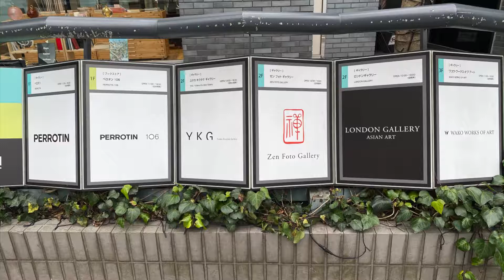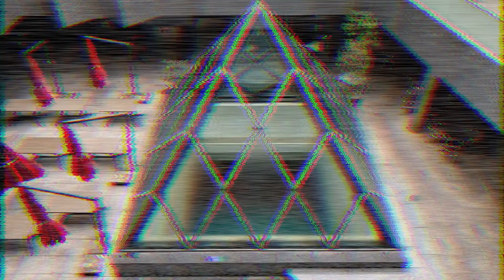Piramide Bldg - Complex of art galleries, Roppongi_六本木ピラミデビルのギャラリー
Piramide Bldg - Complex of Art Galleries, Roppongi
六本木ピラミデビル - 10軒の現代美術ギャラリーが集まるビル